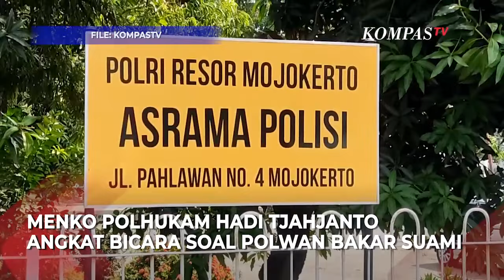Menko Polhukam soal Judi Online Terkait Kasus Polwan Bakar Suami di Mojokerto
JAKARTA, KOMPAS.TV - Menko Polhukam Hadi Tjahjanto angkat bicara terkait kasus polisi wanita (polwan) yang membakar suaminya yang juga polisi lantaran judi online.

Hadi berharap satgas judi online dapat melakukan pencegahan, khususnya juga untuk di instansi TNI maupun Polri.

"Kita juga melibatkan dalam satgas satgas yang nanti satgas pencegahan itu, unsur-unsur dari seluruh kementerian termasuk TNI dan Polri supaya memberikan sosialisasi dampaknya," uajr Hadi ditemui di Jakarta, pada Kamis (13/6/2024).

Ia menginstruksi kepada para pimpinan TNI-Polri untuk memberikan perhatian khusus kepada seluruh jajarannya terkait judi online.